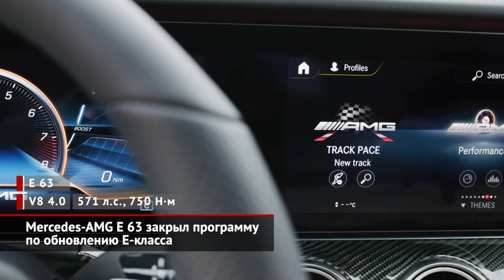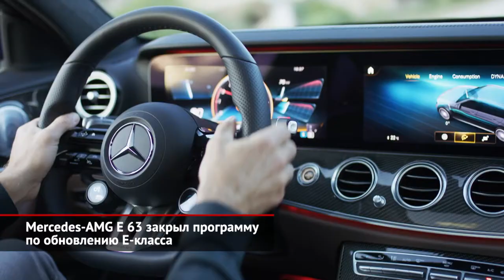Mercedes-AMG E 63 и BMW M5 обновились одновременно | Новости с колёс №970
Mercedes-Benz закончил обновление Е-класса. Финальную точку поставил «заряженный» AMG E 63. От предшественника новинка отличается светодиодной оптикой, решёткой радиатора и обоими бамперами. В салоне из нового ― руль со сдвоенными спицами, а также свежая генерация мерседесовской мультимедийки с продвинутым голосовым управлением. Прежний четырёхлитровый V8 состыкован с девятиступенчатым «автоматом» неординарной конструкции: вместо традиционного гидротрансформатора инженеры AMG внедрили пакет мокрых фрикционов.

Марка BMW успела представить обновлённый седан М5 на несколько часов раньше Мерседеса. Самая заметная обновка спереди — это увеличенные ноздри, которые вдобавок обрели центральную перемычку. Сзади пересмотрен дизайн бампера и патрубков, а фонари, сохранив старые корпуса, получили новую светодиодную начинку. Интерьер изменился точечно. Самым заметным приобретением стали виртуальные приборы, а центральный экран нарастил диагональ до двенадцати дюймов. Кроме того, для управления ездовыми режимами добавлена специальная клавиша.